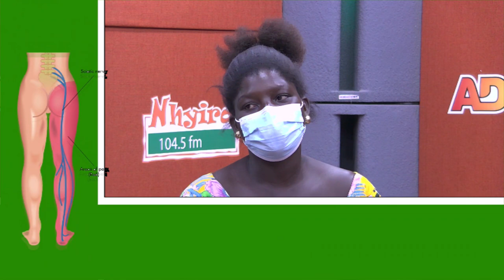NHYIRA OBRA | NANA AMA AMPOMAH ABEDI 30-9-21